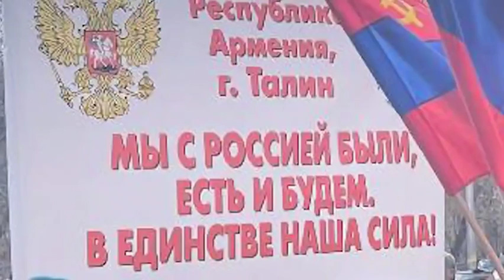Լրիվ խայտառակություն! Գժվել էք լրիվ